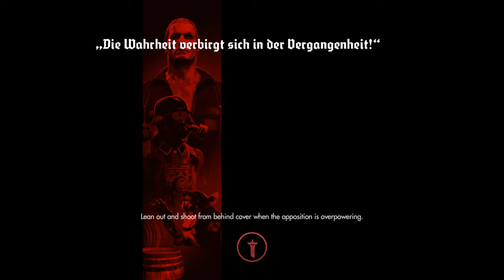Let's Play Wolfenstein the old blood Chapter 3 Part 5